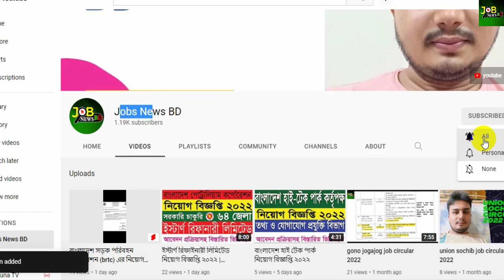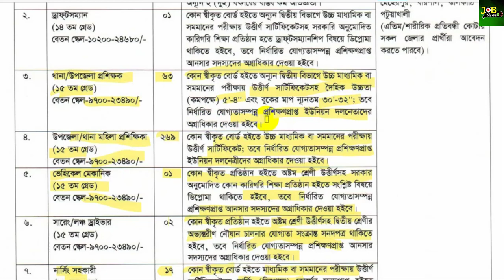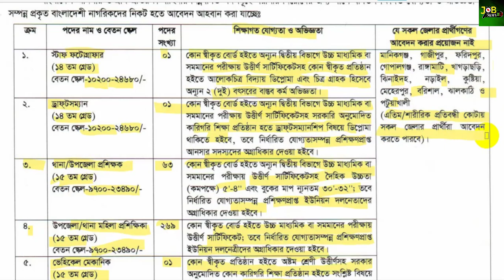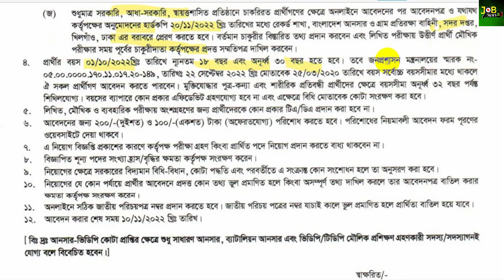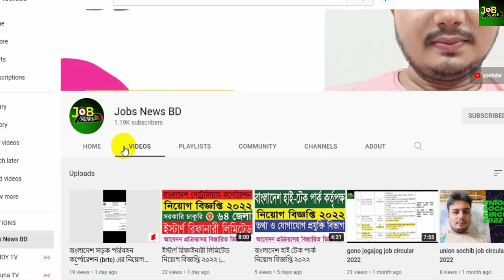বাংলাদেশ আনসার ভিডিপি নিয়োগ ২০২২ | Ansar VDP job circular 2022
In this video, I show anser vdp job circular 2022. They need some people for govt job circular 2022.

 Deadline: 10 Nov 2022

বাংলাদেশ আনসার নিয়োগ বিজ্ঞপ্তি
👉 প্রতিষ্ঠানঃ বাংলাদেশ আনসার ও গ্রাম প্রতিরক্ষা বাহিনী